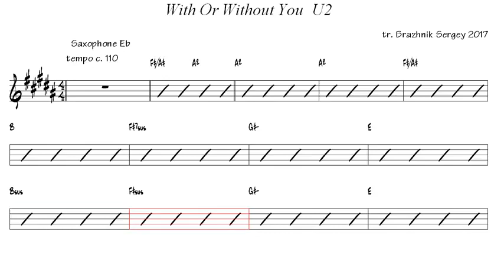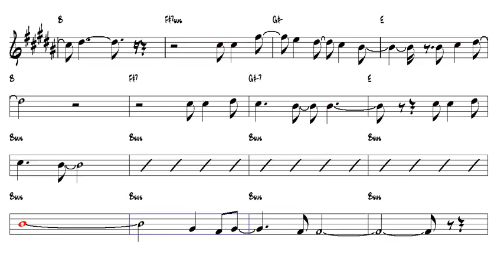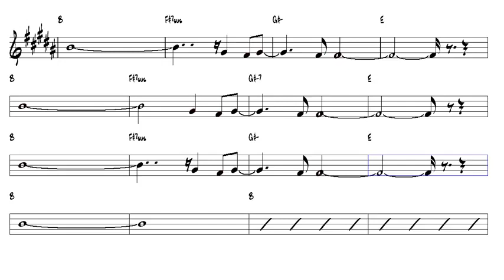With Or Without You U2 Alto Sax